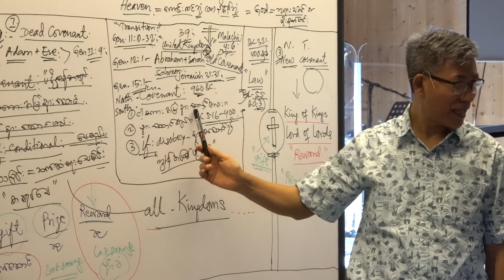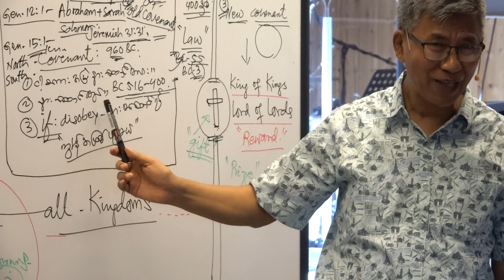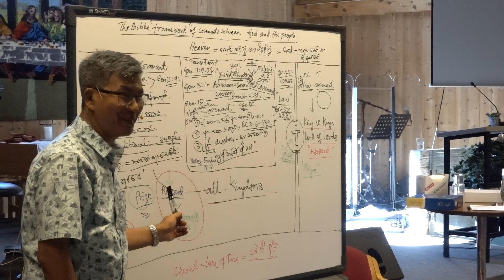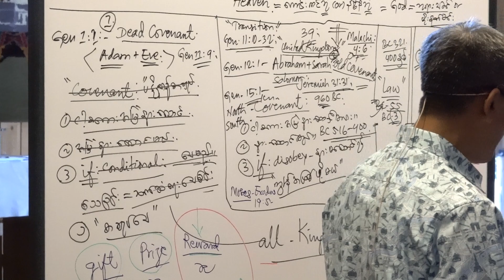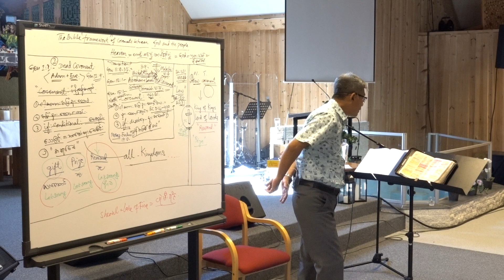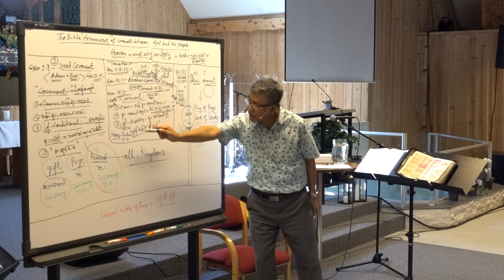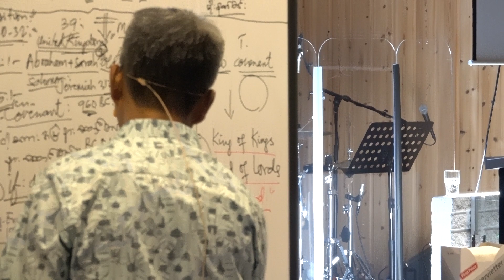Dr.U Ba Oo Part-15